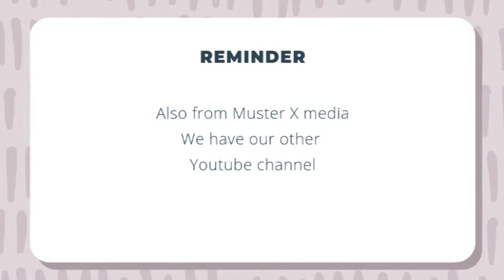A tribute to men that hate their jobs Series 2 Episode 12 - The crash.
A tribute to men that hate their jobs Series 2

Episode 12 - The crash.

It is a day like every other quiet day, until a delivery driver has a collision with a teenagers car.

This episode was recorded outside in sub zero temperatures (Celsius) for dramatic effect.

Gumshoe

London 2055

30 Years ago the Anunaki invaded the Earth and took away all the children and the able bodied adults.

YouTube Channels

X:Review

P-Version

Scenic Serenity